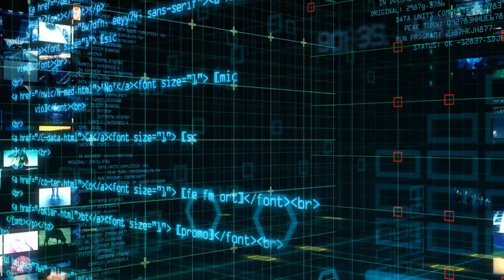ITU, ISO and IEC receive Primetime Emmy Award for excellence in video engineering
The US Academy of Television Arts & Sciences has awarded a Primetime Emmy for outstanding achievement in engineering to the expert group responsible for 'High Efficiency Video Coding', the video compression standard that has emerged as the primary coding format for Ultra-High Definition (UHD) TV.

The Primetime Emmy honours the achievements of the Joint Collaborative Team on Video Coding, a team of experts representing the ITU Video Coding Experts Group of ITU-T Study Group 16 and the ISO/IEC Moving Picture Experts Group of ISO/IEC JTC1 Subcommittee 29.

This is the second Primetime Emmy Award to recognize the prestige of the collaborative video coding work of the International Telecommunication Union (ITU), the International Organization for Standardization (ISO) and the International Electrotechnical Commission (IEC).